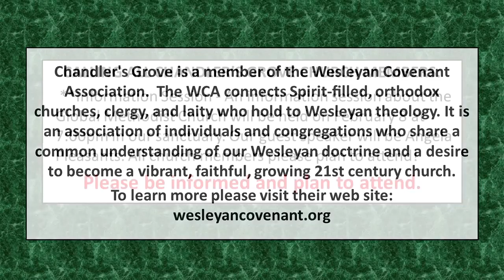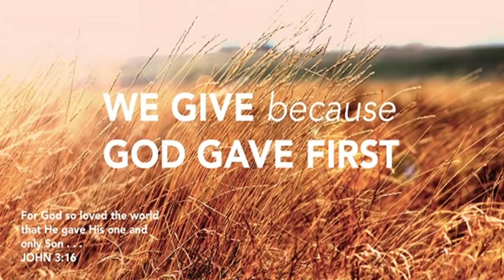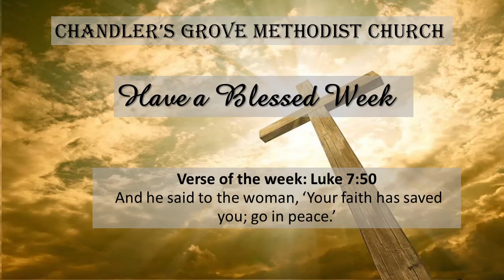Sermon 01 29 23